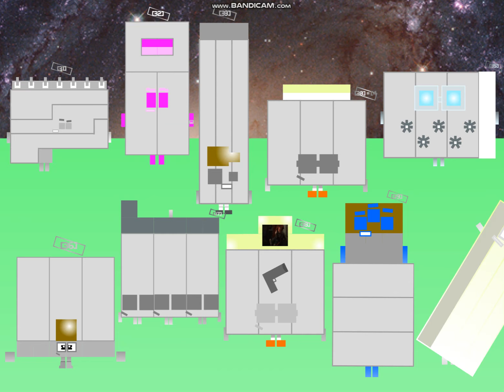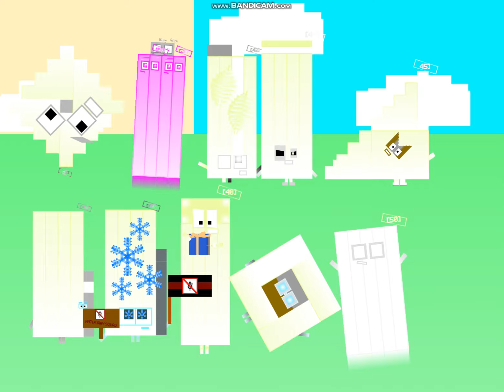Numbercets Band Retro [0]-[50] (REMAKE?)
C2A

im bored